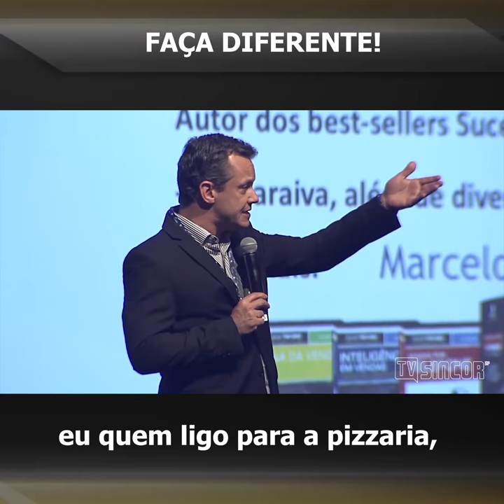Faça diferente!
O que você tem feito de diferente para vender mais?